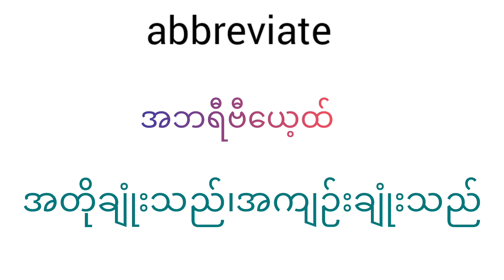abbreviate english vocabulary